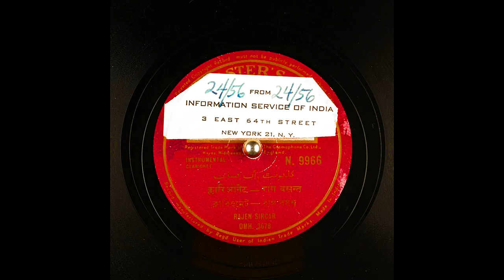Rajen Sirgar Urdu Music From HMV Part 1 (7K Subscribers Special)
Performer: Rajen Sirgar
Instrumental; Clarinet. I Had Obtained This Battered Signature Copy Of This Record From My Grandfather.

Matrix number: OMH3678-1
Catalog number: N. 9966
Other IDs from the record include: OMH. 3678